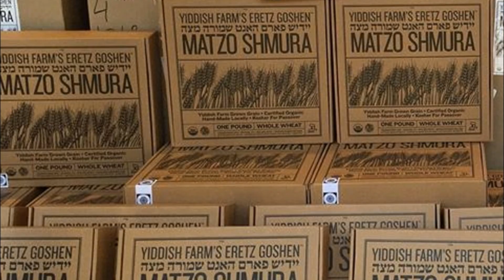Kitzur Shulchan Aruch--The Laws of Passover: Siman 111:15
Order you organic hand matzah today!

Kleinman Edition Kitzur Shulchan Aruch
Metsudah Kitzur Shulchan Aruch
Moznaim Kitzur Shulchan Aruch